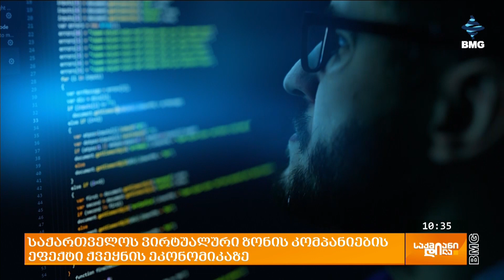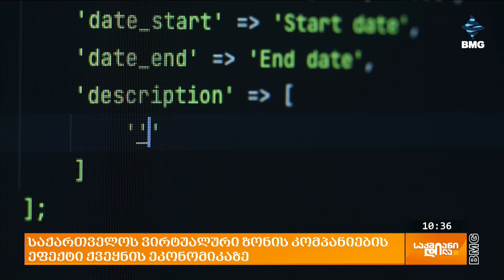საქართველოს ვირტუალური ზონის კომპანიების ეფექტი ქვეყნის ეკონომიკაზე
საქართველოში ვირტუალური ზონის კომპანიების რაოდენობა იზრდება და  ძლიერდება მათი ეკონომიკური გავლენაც. დარგობრივი ასოციაციის ინფორმაციით, 2024 წლის 1 აპრილის მდგომარეობით საქართველოში ამ სტატუსის მქონე 1275 კომპანიაა რეგისტრირებული. 2011 წელს VZP კომპანიებმა სახელმწიფო ბიუჯეტში 2,2 მილიონ ლარზე მეტი შეიტანეს. 2023 წლისთვის მოცემული მაჩვენებელი კი 88,7 მილიონ ლარამდე გაიზარდა, რაც დაახლოებით 4000%-იან ზრდას წარმოადგენს ბოლო ათ წლიან პერიოდში.

მნიშვნელოვანია ამ კომპანიების მიერ ბიუჯეტში შეტანილი გადასახადებიც. ასოციაციის ინფორმაციით, მხოლოდ საშემოსავლო გადასახადის სახით 2011 წელს ბიუჯეტში 1,1 მლნ ლარი შევიდა, 2023 წლისთვის კი 37,6 მლნ ლარამდე გაიზარდა. როგორც ირკვევა საქართველოში ვირტუალური ზონის სტატუსთან დაკავშირებით სხვადასხვა ქვეყნიდან ინტერესის მნიშვნელოვანი ზრდა შეიმჩნევა, განსაკუთრებით IT სექტორთან დაკავშირებული ბიზნესებიდან. ასოციაციის უახლესი ანალიზი აჩვენებს, რომ საქართველოში ვირტუალური ზონის სტატუსით დაინტერესებული ქვეყნების ჩამონათვალში პროცენტული განაწილებით სათავეში უკრაინაა, სადაც 312 კომპანიის წილი 20%-ია. უკრაინას მოჰყვება რუსეთი, რომელიც წარმოადგენს 19% -ს, რაც 290 კომპანიას შეადგენს. მესამე ადგილზეა გერმანია 179 კომპანიით, როგორც ყველაზე დაინტერესებული დასავლეთ ევროპული ქვეყანა, რომელიც 12% -ს შეადგენს.

რა ეკონომიკური გავლენა აქვს საქართველოში ვირტუალური ზონის კომპანიებს და რამდენად შენარჩუნებულია ინტერესი ჩვენი ქვეყნის მიმართ, მათ შორის ბოლო პერიოდში განვითარებული მოვლენების ფონზე?

სტუმარი: შორენა კოპალეიშვილი - „საქართველოს ვირტუალური ზონის პირთა ასოციაციის“ თავმჯდომარე;